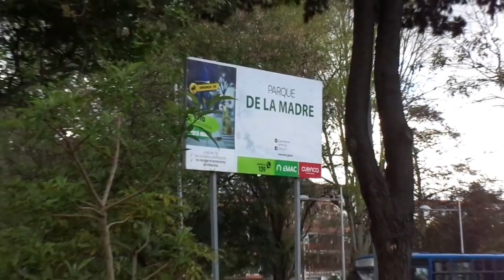Parque de la madre, Cuenca, Saturday afternoon,